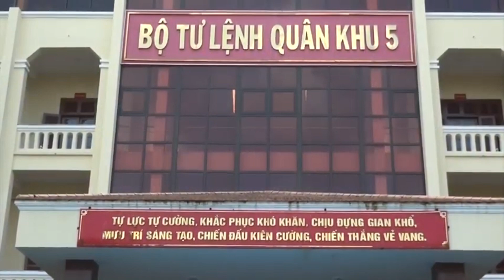[ĐOÀN VĂN CÔNG QUÂN KHU 5] Khu 5 Quê hương và tuổi trẻ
Để bình chọn cho Đoàn văn công Quân khu 5, mời các bạn soạn tin nhắn CMN 1 gửi 8069.
Xem thêm các chương trình đặc sắc của VTV3 tại:
Fanpage: